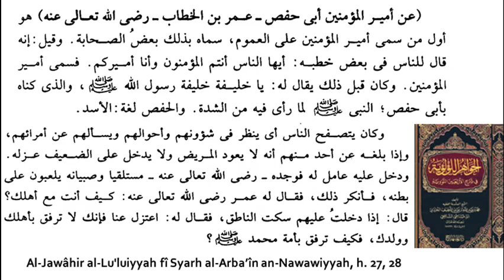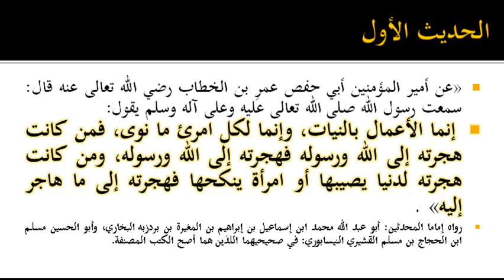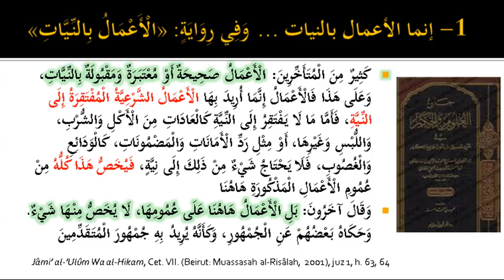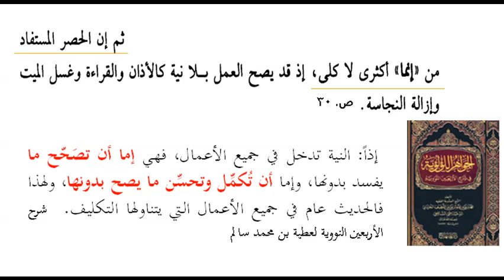01a. Dua Kedudukan Niat dalam Aktivitas Muslim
▶️ *Dua Kedudukan Niat dalam Aktivitas Muslim*